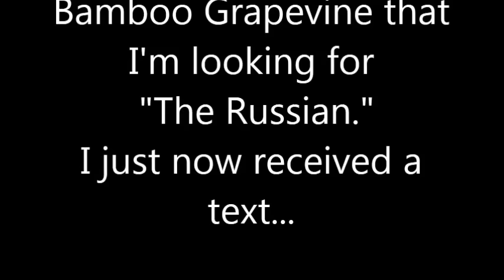The Russian: Search and Find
On a hot tip from the "bamboo grapevine," linguist and adventurer, Bud Brown, heads out, in search of "The Russian",  armed only with his chest cam and the stealthy Molly-Mobile! Will he find her? Will he accomplish his mission? Watch!